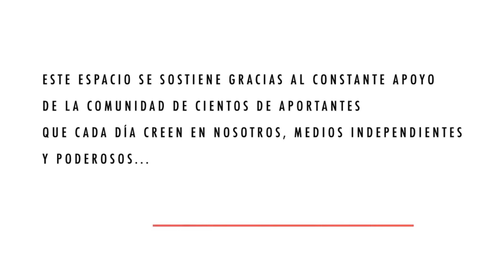MásEntrevista32MINUTOS / HOY: GONZALO WINTER, diputado Convergencia Social.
¿AUN NO ERES PARTE DE LA COMUNIDAD MINUTERA?... AQUÍ ES LA COSA